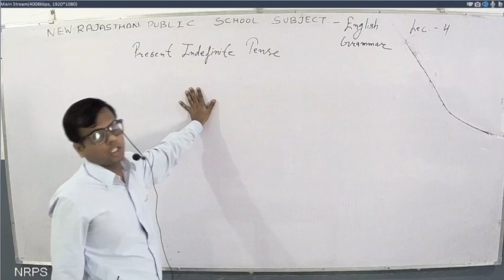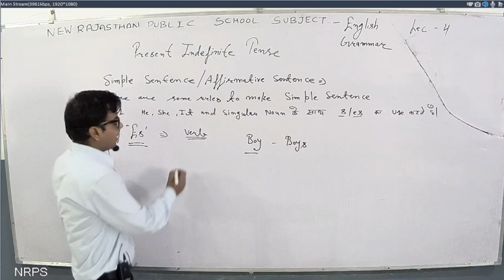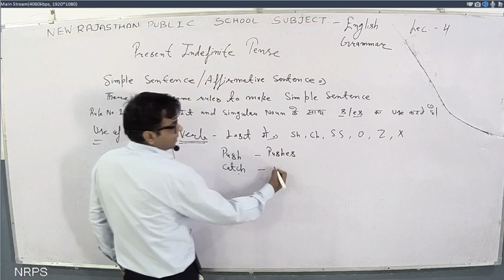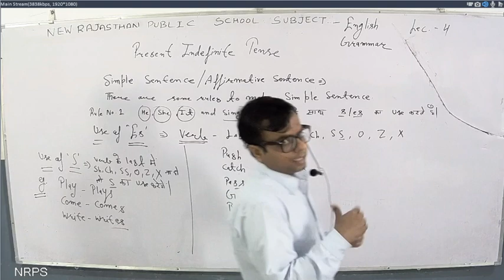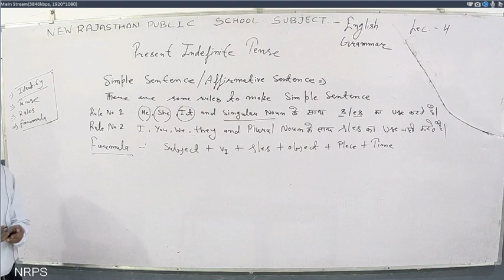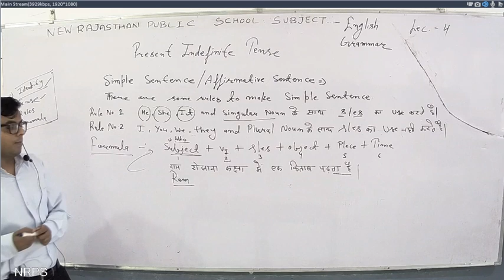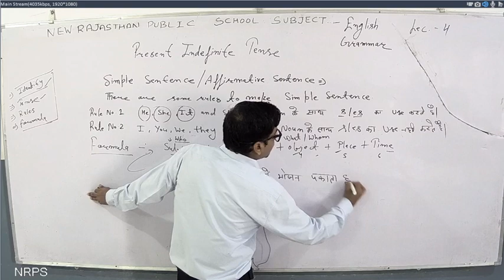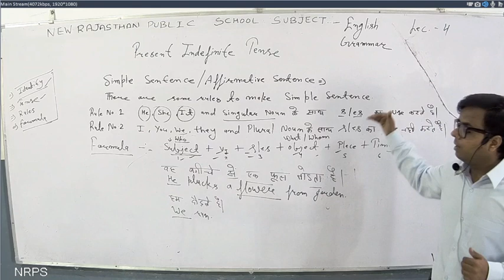NRPS, SUBJECT=ENGLISH GRAMMER, TOPIC=TENSE, LECTURE=4